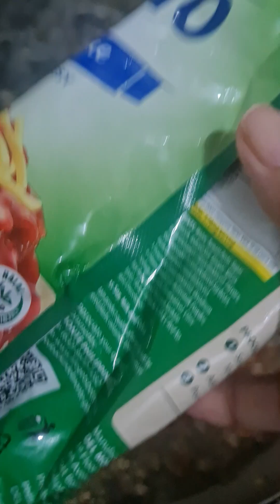Cooking macaroni marvel x chicken curry | Jen Agravante